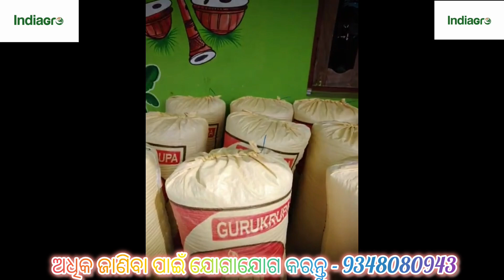BhuastraSuperResult InRice/Dhan/ଧାନ ODIA ,ଭୁଅସ୍ତ୍ର ସୁପରର ଦମଦାର ରେଜଲ୍ଟ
ଇଣ୍ଡିଆ ଗ୍ରୋ ଭୁଅସ୍ତ୍ର ର ଧାନ ରେ ଦାମଦାର ରେଜଲ୍ଟ,BHUASTRA SUPER RESULT IN RICE FARMING ODIA ,ଭୁଅସ୍ତ୍ର ସୁପରର ଦମଦାର ରେଜଲ୍ଟ,

ଅଧିକ ଜାଣିବା ପାଇଁ କିମ୍ବା ଆମ ସହିତ ଜଡିତ ହେବାପାଇଁ ଆମକୁ ଯୋଗାଯୋଗ କରନ୍ତୁ 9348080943